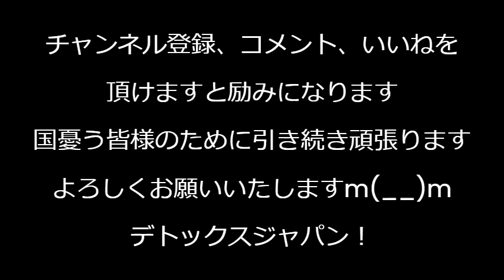河野太郎が自民党に連れてきた英利アルフィヤ(本名非公開)「外国人支援！画期的ぃ！」今日も外国人のために働きNHKもそれを応援／生活保護者の医療費無料をやめる方針 240502